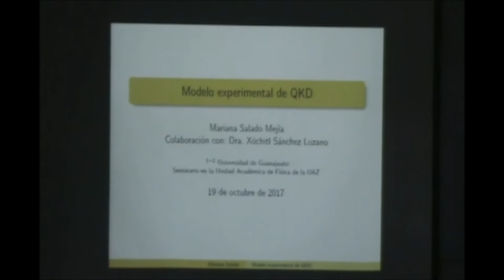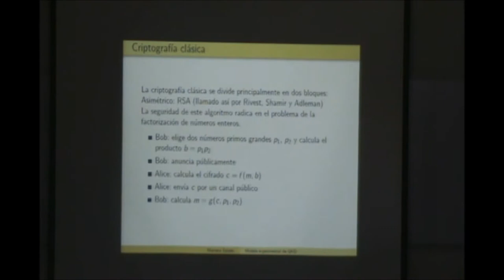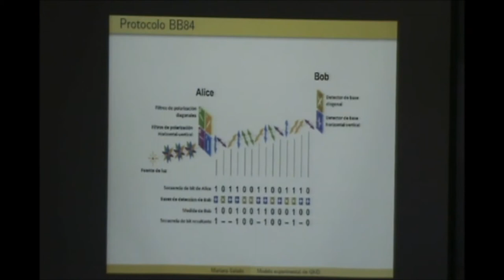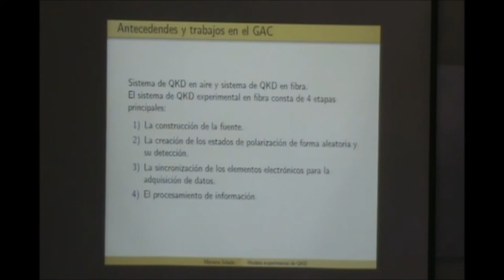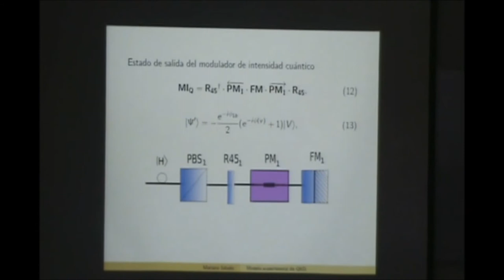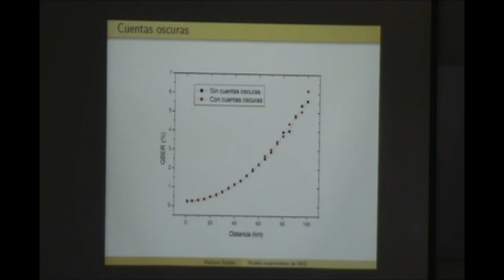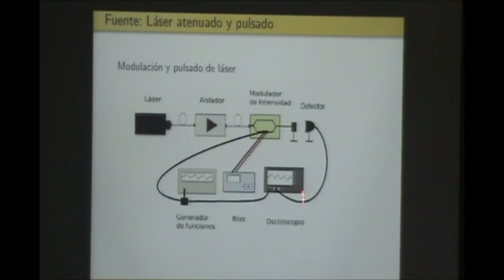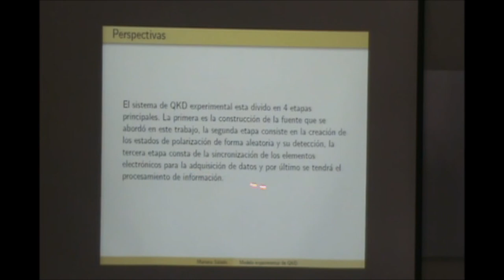Seminario "Modelo experimental de QKD" UAF-UAZ 19-10-17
Impartido por la Dra. Mariana Salado Mejía